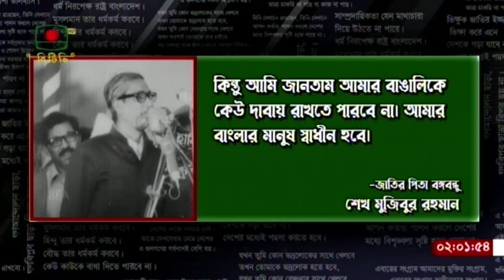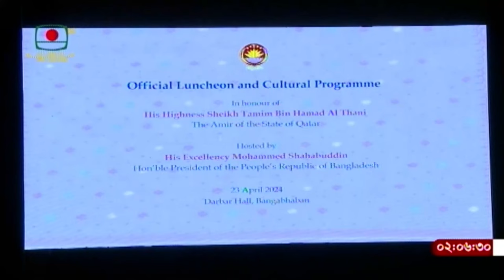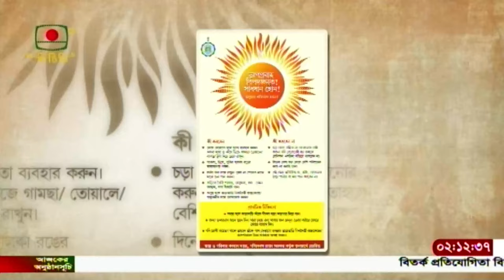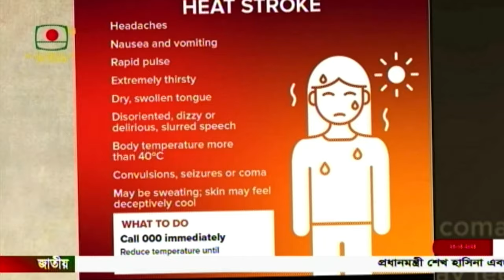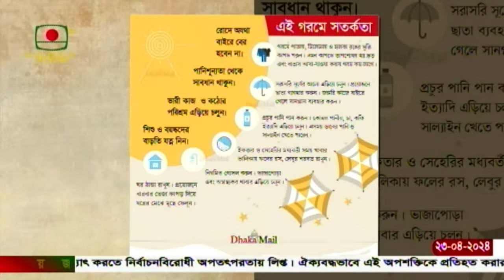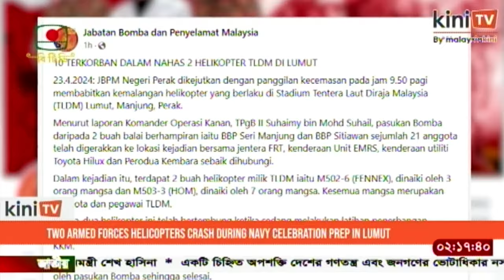দুপুর ২টার সংবাদ -২৩ এপ্রিল, ২০২৪